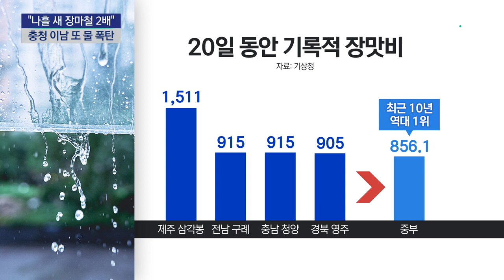"나흘 새 장마철 2배 쏟았다"...충청 이남 또 250mm 물 폭탄 우려 / YTN 사이언스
[앵커]
많은 비로 피해가 발생한 충청 이남 지방에는 지난 13일 이후 나흘 사이 장마철 2배에 육박하는 집중호우가 쏟아졌습니다.

이 지역에 내일까지 또 250mm가 넘는 물 폭탄이 쏟아질 것으로 보여 추가 피해가 우려됩니다.

[기자]
물이 폭포수처럼 쏟아지고 산사태 피해가 속출합니다

기록적인 호우가 쏟아진 충청 이남 지역의 모습입니다.

이 지역에는 장마전선이 북상한 지난 13일 이후 나흘 동안 500mm 안팎의 폭우가 기록됐습니다.

충남 청양이( 570) 600mm에 육박했고 공주(511)와 전북 익산, 세종, 경북 문경도 500mm 안팎에 달했습니다.

장마철 평균 강수량의 2배에 육박하는 수준입니다.

특히 전국 동시 장마가 시작된 지난달 25일 이후 20일 동안 강수량도 역대급입니다.

제주 삼각봉이 1,511mm에 달하고, 전남 구례(915)와 충남 청양 (915),경북 영주 (905)는 900mm를 넘었습니다.

최근 10년 사이, 장마철 중부 평균 강수량 역대 1위 값보다 더 많은 수치입니다.

기상청은 장마 시작 후 20일 동안의 중부와 남부 평균 강수량이 최근 10년 동안 강수량 기록을 넘어섰다고 밝혔습니다.

[박정민/ 기상청 예보분석관 : 이미 장마철 평년 강수량을 뛰어 넘었습니다. 최근 10년 동안 짧은 기간 내렸던 강수량과 비교한다면 장마철 기간에 평년 강수량과 최근 10년 간의 강수량을 모두 상회하는 강수가 20일 동안 집중됐고…]

문제는 같은 피해 지역에 또다시 호우가 반복될 것으로 우려된다는 겁니다.

기상청은 남쪽의 더운 공기와 북쪽 찬 공기 사이에서 비구름의 통로가 충청과 전북 경북 지역에 형성될 것으로 예상했습니다.

이 지역에 화요일까지 최고 250mm의 호우가 더 쏟아지고, 특히 월요일 밤부터는 최고 80mm에 달하는 국지성 호우가 예고됐습니다.

[박정민/기상청 예보분석관 : 정체전선이 강약을 반복하며 느리게 북상함에 따라 이미 많이 내린 충청권과 전북권 그리고 경북권을 중심으로 해서 시간당 30~60mm 일부 지역에는 80mm를 상회하는 매우 강한 비와 함께 많은 비가 내리는 곳이 있겠습니다.]

기상청은 이번 주에도 장마전선이 남북을 오가며 곳곳에 호우를 쏟아붓겠다고 예보하면서, 추가 피해에 철저히 대비해 달라고 당부했습니다.